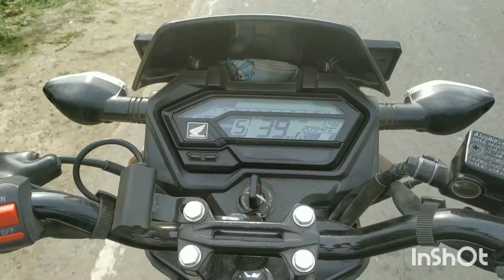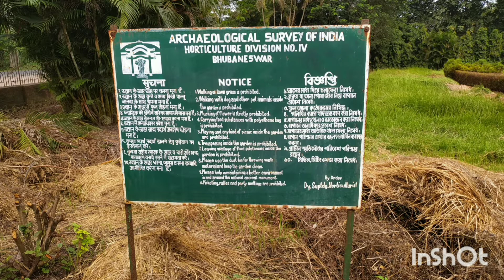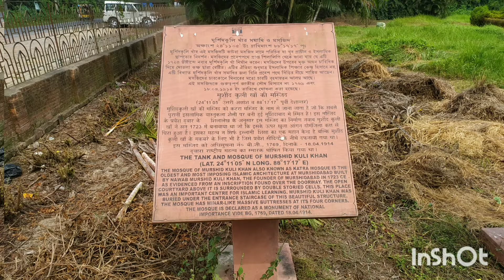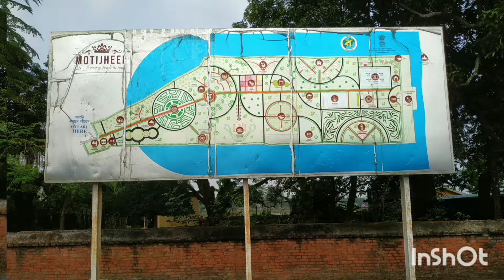# Hazarduari Palace & Katra Masjid & Motijheel Park & Resorts Ride.